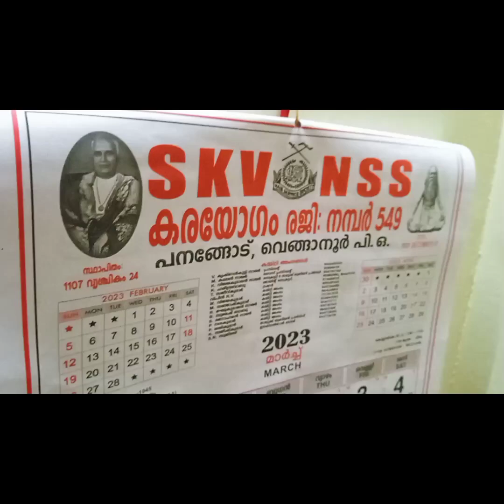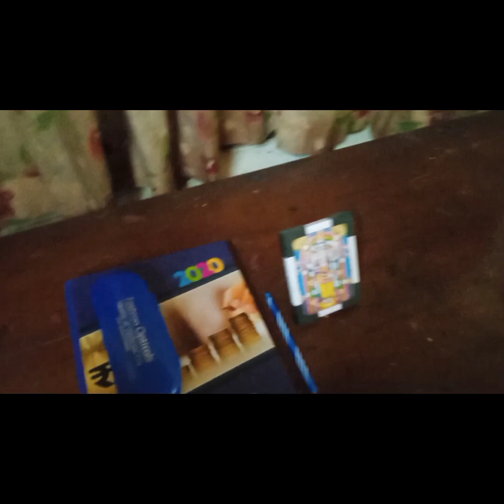A room tour/അലങ്കാരങ്ങൾ ഇല്ലാത്ത മുറിയിലേക് /yedhu and achammas vlogs /